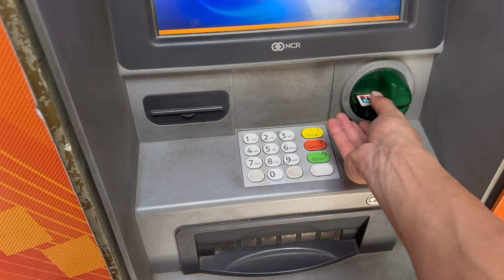What A Beautiful Place i Saw Ever 😍😱 | Manora Beach Karachi ♥️Syed Bilal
Hello Team Syed Bilal Army ♥️🖤